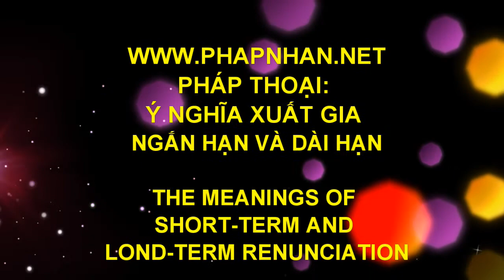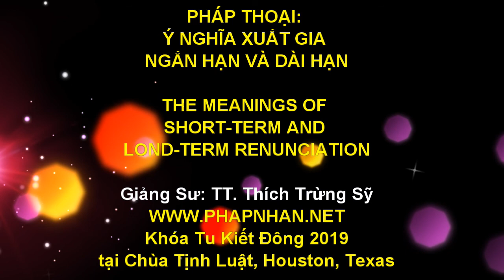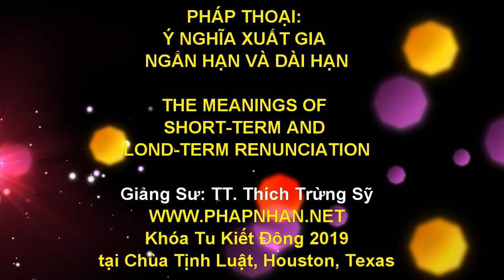Ý NGHĨA XUẤT GIA NGẮN HẠN VÀ DÀI HẠN - RẤT HAY--Thích Trừng Sỹ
PHÁP THOẠI: Ý NGHĨA XUẤT GIA NGẮN HẠN VÀ DÀI HẠN
THE MEANINGS OF SHORT-TERM AND LOND-TERM RENUNCIATION
Giảng Sư: TT. Thích Trừng Sỹ
KHÓA TU KIẾT ĐÔNG 1/2020
tại Chùa Tịnh Luật, Houston, Texas